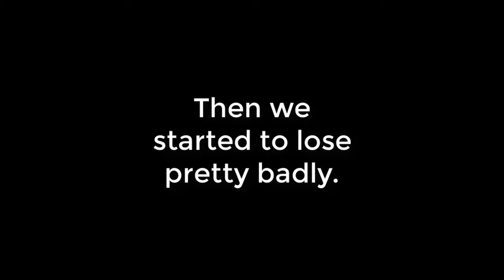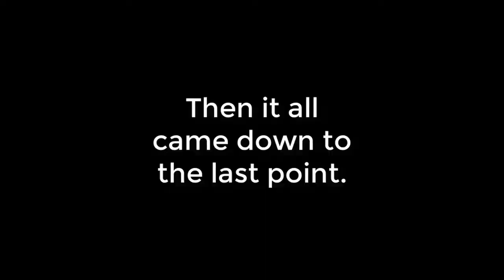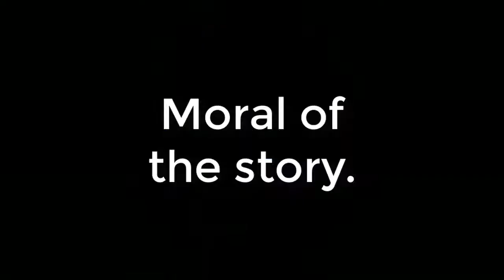Ravenfield - Battle of Mountain Pass (comeback of a lifetime)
I was streaming Ravenfield live on twitch